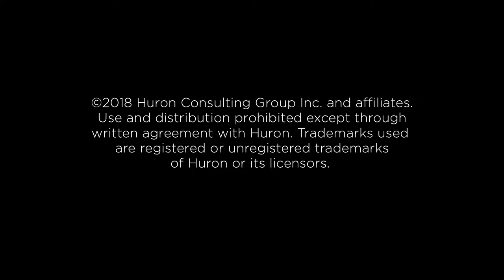9P | Operationalizing Values: Commit to Excellence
Committing to excellence is one of the first things a leader has to do. In this video, Dr. Janet Pilcher explains how operationalizing values includes finding out what's significance and what defines excellence for our team members.